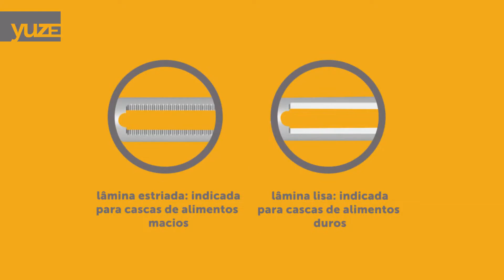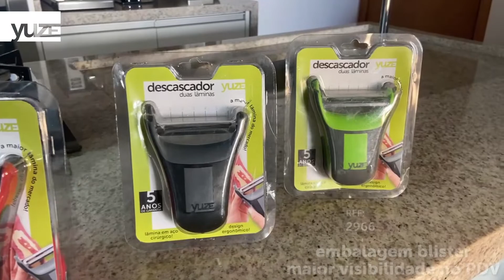Descascador Lâmina Dupla - YUZE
Cozinhar é sempre um grande prazer, mas fazer tudo com agilidade é melhor ainda! Descasque legumes com o yuze peeler descascador, é o produto ideal para facilitar sua rotina.